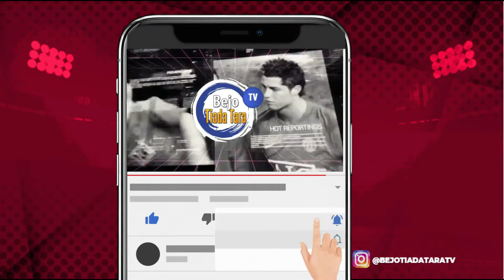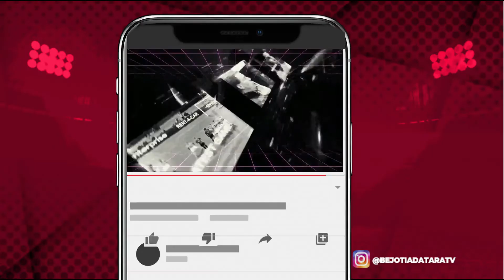Hasil Copa America 2021 hari Ini Brasil vs Peru Hasil Semifinal Copa America 2021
Hasil Copa America 2021 hari Ini Brasil vs Peru Hasil Semifinal Copa America 2021. Berikut Hasil pertandingan Copa America 2021 hari ini Babak Semi Final Brasil vs Peru Di dalam video ini kita akan membahas Hasil Semifinal Copa America 2021 hari Ini,  Brasil vs Peru Dilengkapi topskor dan Top Assist Sementara. Brasil menang 1-0 versus Peru dalam laga semit Final di Nilton Santos Stadium Brasil Selasa 06 Juli 2021 wib.

Lebih dominan dalam penguasaan bola dan mengendalikan jalannya  pertandingan Brasil baru bisa mencetak gol pada menit 35 melalui Lucas Paqueta setelah mendapat assist dari Neymar.